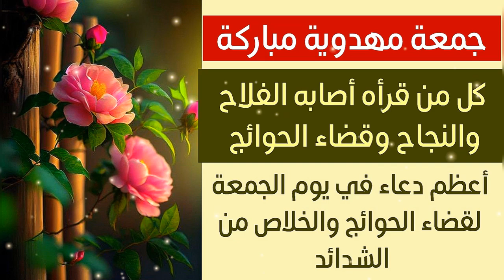أعظم دعاء مهدوي يوم الجمعة كان صاحب الزمان يدعو به للخلاص من الشدائد ولقضاء الحوائج